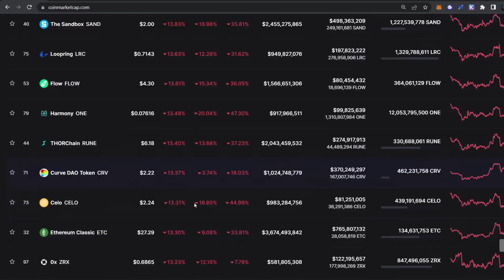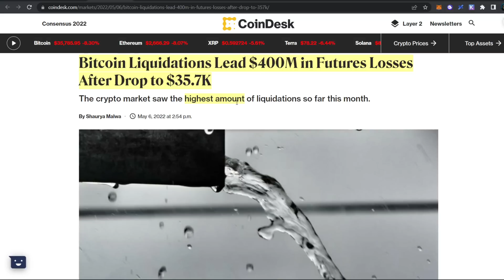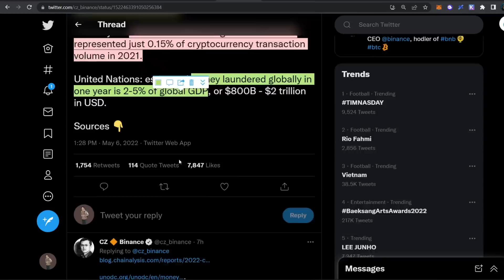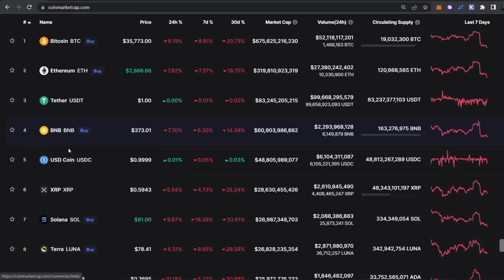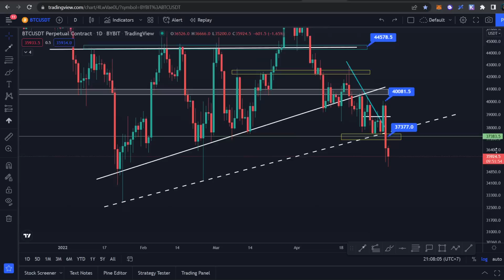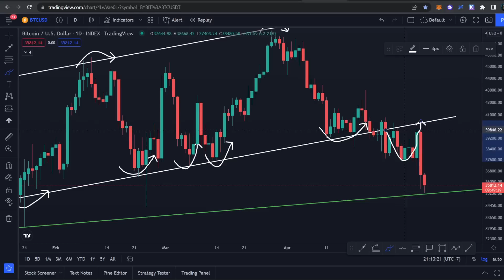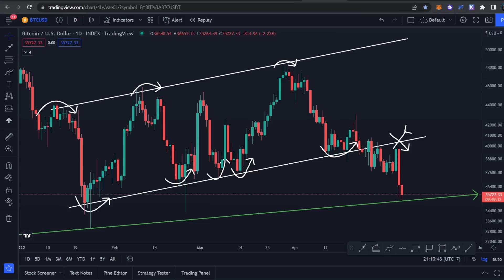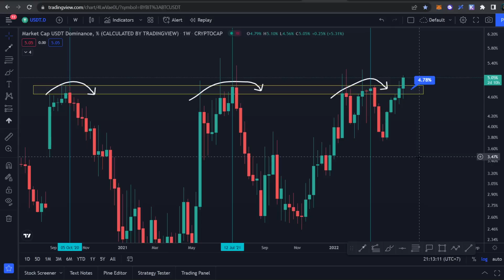DUMP OH DUMP!! MARKET CRYPTO KEMBALI KOREKSI DALAM?! KONFIRMASI BEAR MARKET?! UPDATE MARKET CRYPTO!!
Halo semuanya, di video ini kita akan membahas update seputar market crypto, bagaimana situasi market crypto setelah mengalami penurunan yang cukup besar?! Apa yang akan terjadi kedepannya untuk market crypto? berikut dengan berita terbaru dan analisa teknikal untuk Bitcoin 2022.

Selamat Menonton! 😊📺

🏛️💸  Crypto Exchange:
💰 Bybit 🦍🟠 :
Code: 24754

💰 Crypto.com 🦁🔷 :
Code: michaelwyann

💰 MEXC ⛰️🏔️ :
Code: mexc-1NcpV

💰 Huobi 🔥:
Code: WZH33223

💰 Binance 💡:
Code: K7RNV5MZ

💰 Tokocrypto 🏦:
Code: 57Y86I9S

💰 PINTU 🚪:
Username: @mwyann

💰 Indodax 🟦:
Code: mwyann

Terima Kasih! 😃💖
- Michael